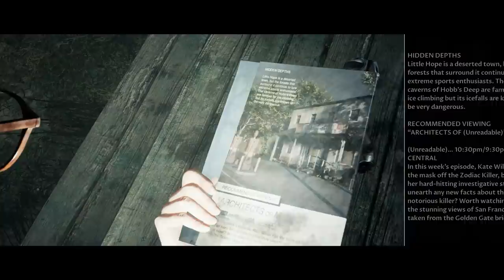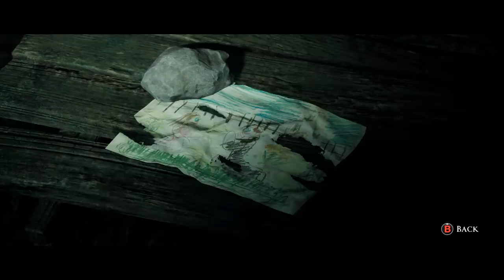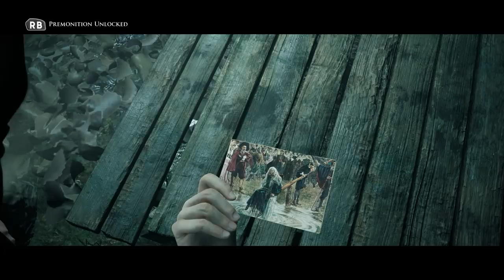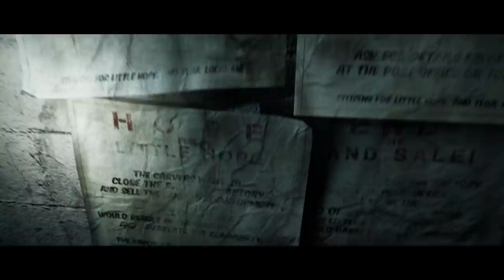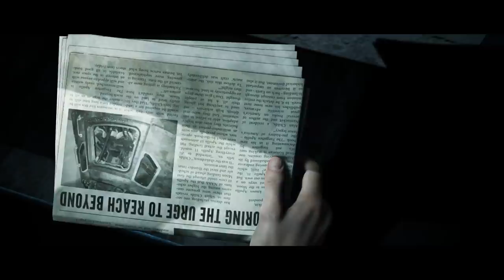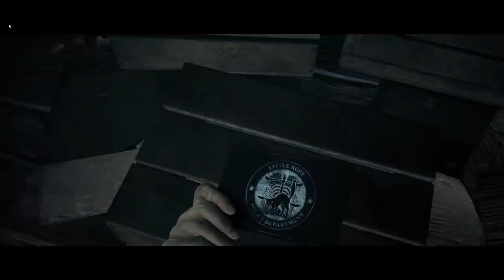THERE'S SOMETHING EVIL IN THIS FOG! | Little Hope Coop w/ H2O Delirious (EP2)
Greensboro, NC
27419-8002